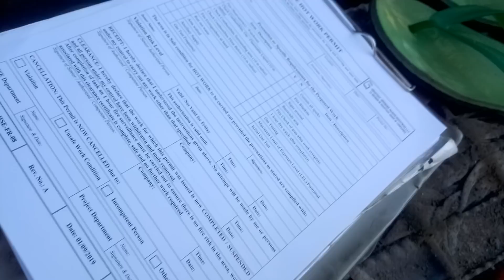vlog#37 Malupit Na lutong Turbo Boiler ang sarap nito umiyak ka sa sarap nito wow yammy